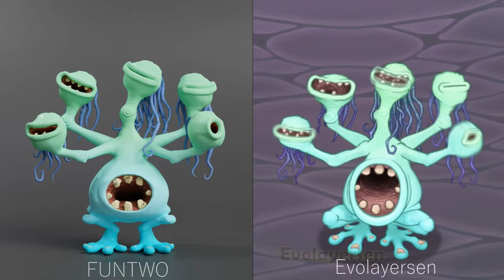Whaill - 3D Animation | My Singing Monsters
FUNTWO Animation Studio.